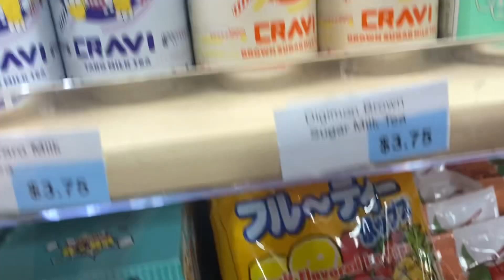“Hello Tokyo” Japanese Store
Enjoy the video 😛 utube

Ruby’s  social media’s⤵️

Jacob’s social media’s Link⤵️